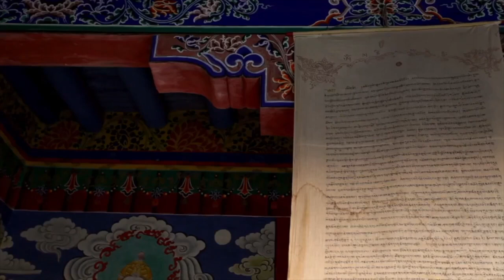Gaming Music - [No Copyright Music ]-(MUSIC VIDEO)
★ Daily videos coming your way!!

★Music:
Bird Therapist BY Craig MacArthur